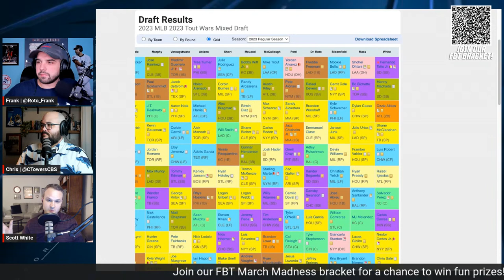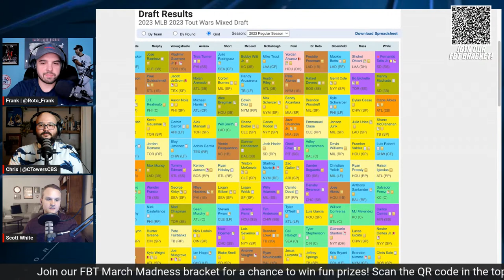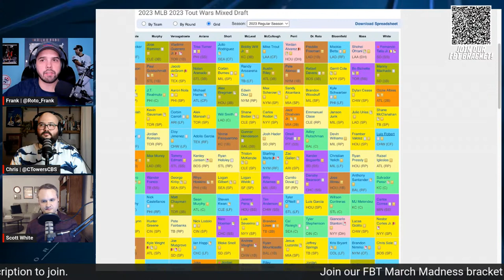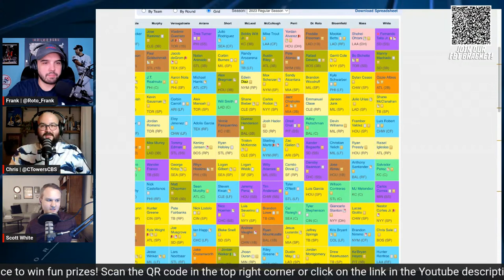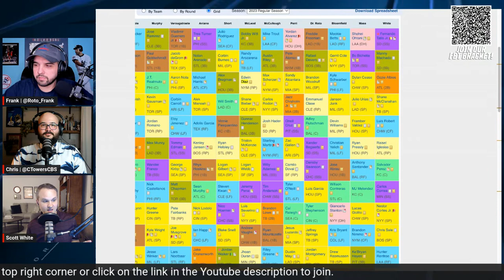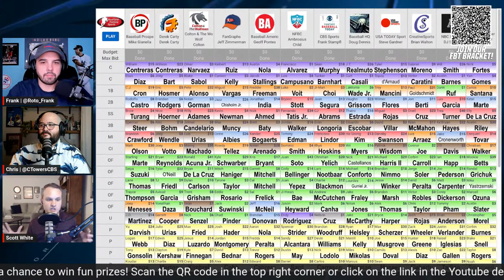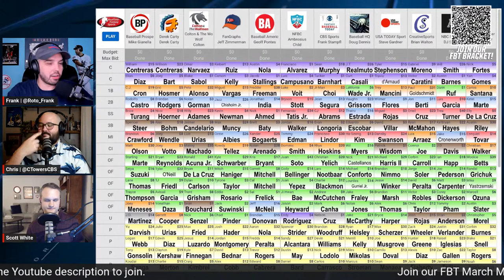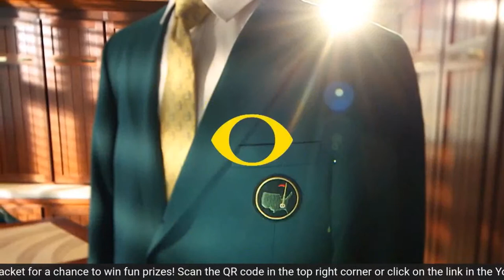Tout Wars Roto Draft Recap, NL-Only Salary Cap (Auction) Strategy & More! | Fantasy Baseball Advice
Frank Stampfl, Scott White and Chris Towers recap Scott's Tout Wars draft, Frank's NL-Only auction and talk player predictions with a special guest.

0:00- Intro
2:08- Tatis in Tout Wars
8:40- Drafting balance early in Roto
15:40- OBP could be an issue
20:30- Last year’s league winner
29:25- News: Painter no surgery
35:28- NL-only LABR recap
45:03- Christian Encarnacion-Strand
51:00- Deep hitter sleepers
58:30- Bold predictions
1:04:20- Masataka Yoshida and the rest

Make sure to join our Fantasy Baseball Today March Madness bracket challenge